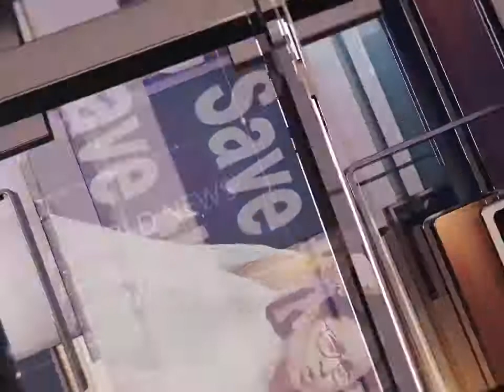ফোন ফিরে পেয়ে স্বস্তি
বিভিন্ন ভাবে খোয়া যাওয়া প্রায় দুশো মোবাইল ফোন উদ্ধার করে মালিকদের হাতে তুলে দিল বাঁকুড়া জেলা পুলিশ